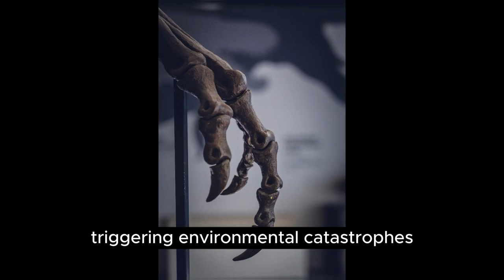Unraveling Dinosaur Mysteries: What Caused the End of an Era?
"Welcome to a journey through time, exploring the awe-inspiring world of dinosaurs! 🦕✨

Join us as we delve into the captivating history of these colossal rulers that roamed the ancient Earth for over 160 million years. From the majestic Brachiosaurus towering over the landscapes to the nimble Velociraptors with their razor-sharp claws, the diversity of these prehistoric giants knows no bounds.

In this video, we uncover the incredible stories preserved in fossil records—bones, footprints, eggs, and even traces of soft tissues—that provide invaluable insights into the lives and adaptations of these magnificent creatures. Witness how scientists meticulously reconstruct the dinosaurian world, unraveling evolutionary connections and ecological roles.

Discover the fascinating classifications of dinosaurs: the Saurischians, featuring the notorious T. rex and majestic sauropods, and the Ornithischians, home to the formidable Triceratops and agile Stegosaurus. From tiny Compsognathus to towering Argentinosaurus, their sizes varied immensely, yet each species thrived uniquely in its ecosystem.

Delve into the intense scientific debates surrounding the cataclysmic extinction event that brought an end to the reign of these magnificent creatures 65 million years ago. From asteroid impacts to volcanic eruptions, theories abound, yet the mystery persists, leaving us in awe of Earth's dramatic history.

Even after their extinction, dinosaurs continue to shape our cultural imagination, inspiring countless books, movies, and exhibitions that revive their legacy. The iconic roar of the T. rex or the graceful movement of the Brachiosaurus continue to captivate our fascination.

Embark with us on this journey of discovery, where ongoing paleontological breakthroughs challenge and expand our understanding of these ancient beings. New fossils, advanced technologies, and interdisciplinary studies provide fresh insights into their physiology, behavior, and ecological significance.

Let's celebrate the enduring legacy of dinosaurs—a testament to Earth's grandeur and the evolving landscape of scientific inquiry. Join us as we marvel at the wondrous diversity that once ruled our planet millions of years ago!"